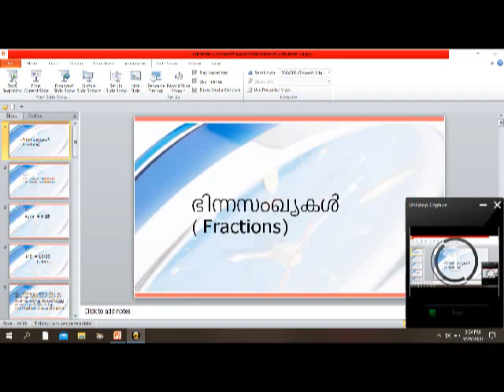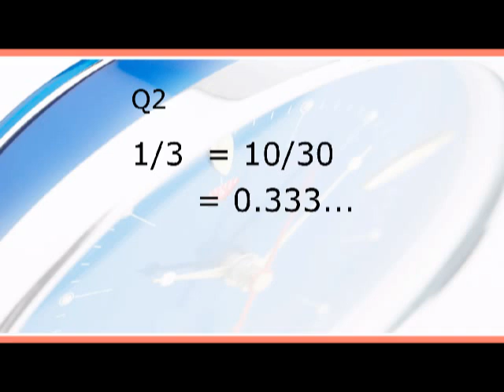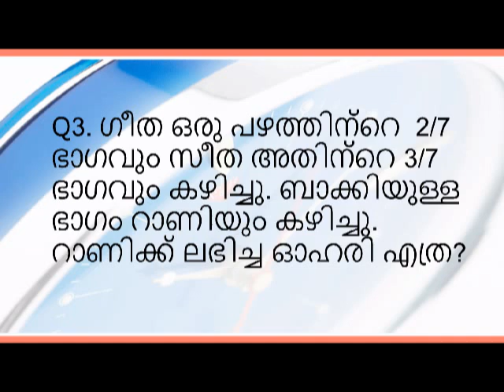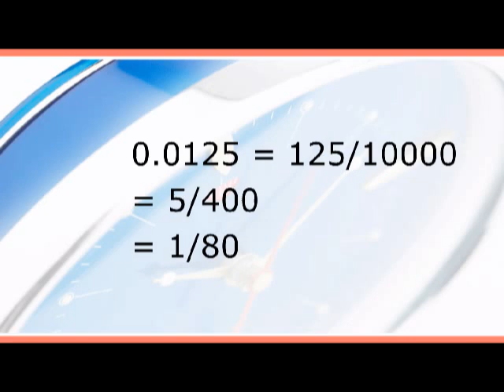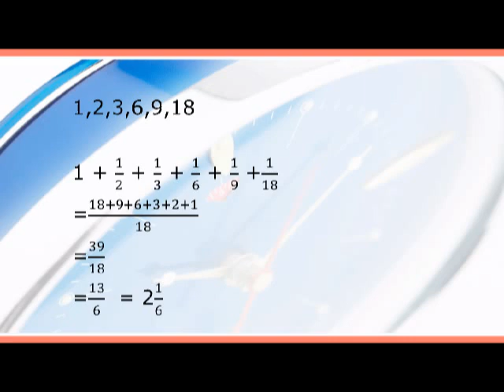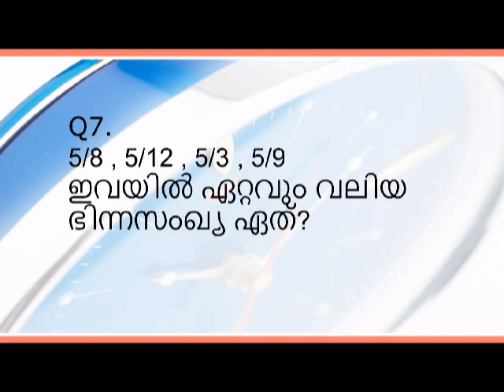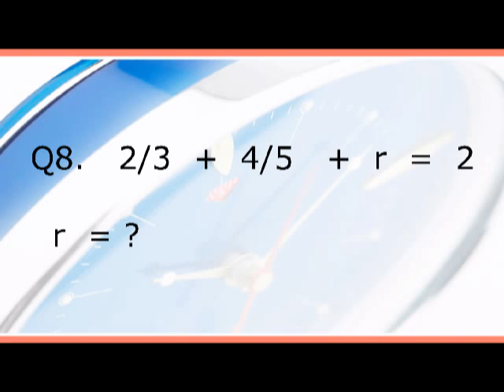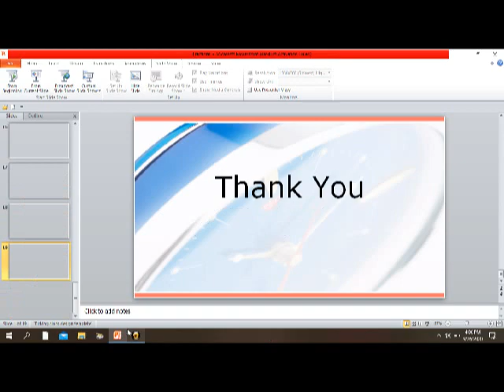ഭിന്നസംഖ്യകൾ | PSC 10th level preliminary examination class | Maths Fractions